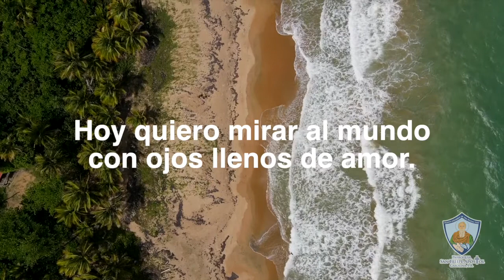PSFAPR: Oración de la Mañana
Oración de la mañana - P. Ignacio Larrañaga
Lugar: Maunabo, Puerto Rico
Video: Victor León
Voz: Beatriz Maldonado